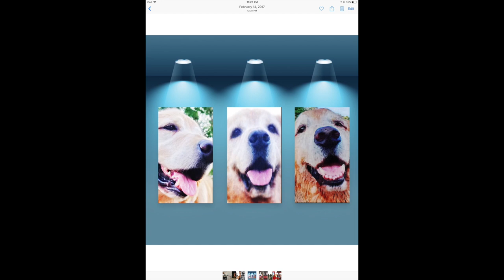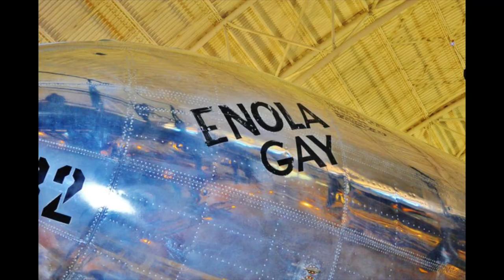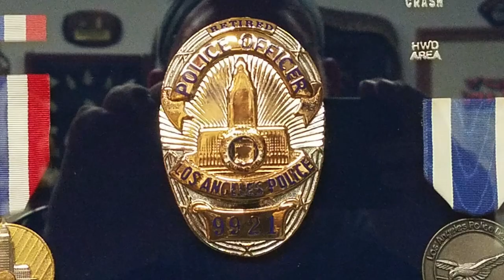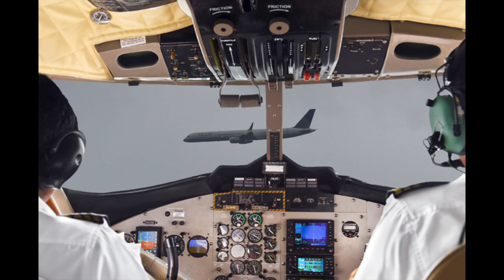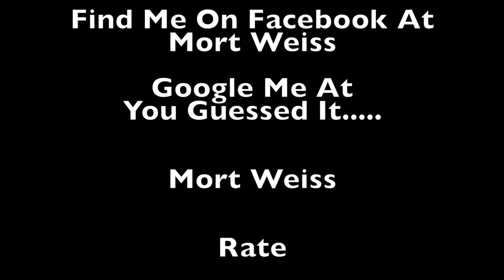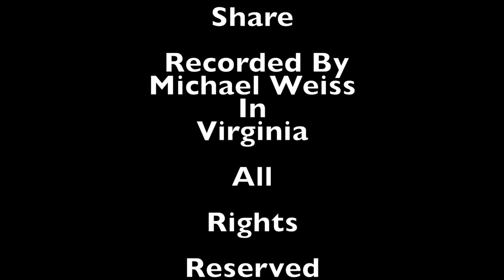Alone Time With Mort Weiss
Turn it up, sit back and listen in as Mort Weiss breaks out his clarinet to see if in spite of his age, teeth falling out and a host of other serious medical issues...he can still make it talk.